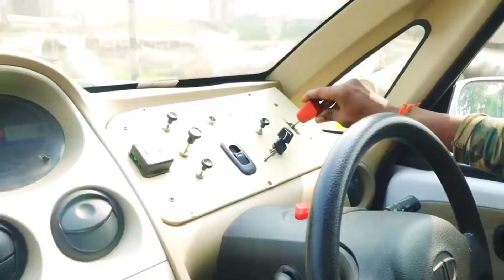उड़ने वाला कार से क्या प्रयोग || Flying Car 🚁 @HackerOm virelvideo /Flight /Car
उड़ने वाला कार से क्या प्रयोग || Flying Car 🚗

Experiment videos

Experiment By MrIndianHacker Crazyxyz The ExperimentTv

 # Experimentking

🇮🇳Jai Hind🇮🇳

जय हनुमान 🙏🙏🙏🙏🙏🙏🙏